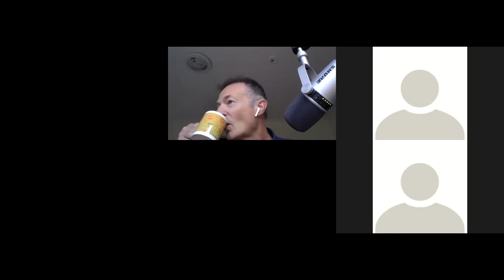Bitcoin-kurs ved HVL - Erik Dale gjest 01.10.21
Erik Dale, Krypto for kongeriket, er gjest i denne timen av Bitcoin-kurset.